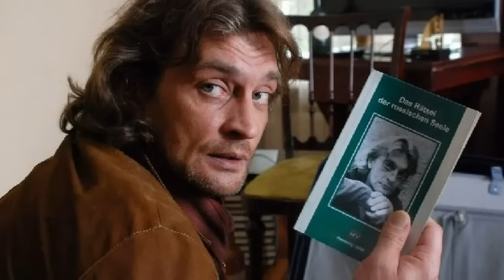погиб Ливанов, ревизия у Зюганова, новости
В этом видео новости о артистах: Юрии Шевчуке, певце Шамане, Александре Розенбауме, Александре Домогарове, Михаиле Муромове, Наталье Варлей, Эдите Пьеха, Игоре и Василии Ливановых, Дмитрии Шепелеве, Жанне Фриске, Владимире Гостюхине, Алексее Макарове ,Зюганове, музыкальной группе "Краски".